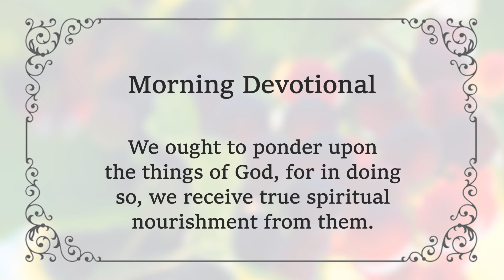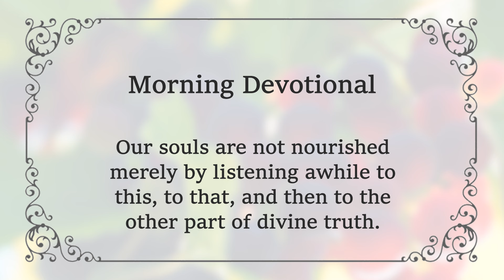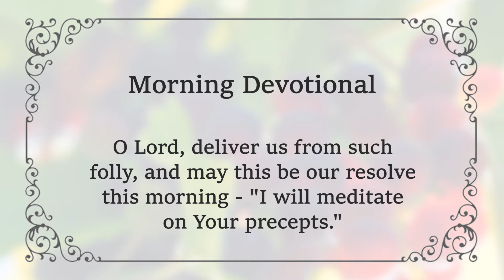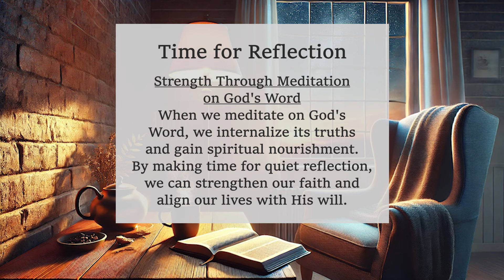Key to Spiritual Growth | Charles Spurgeon | Updated Devotional | Morning & Evening:Daily Readings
OCTOBER 12 MORNING - Key to Spiritual Growth | C H Spurgeon | Updated | Daily Devotional | "Be Very Inspired"

"I will meditate on Your precepts."  Psalm 119:15  [NKJV]

There are times when solitude is better than companionship, and when silence is wiser than speech. We would be better Christians if we were more alone, waiting upon God, and gathering spiritual strength for labour in His service through meditation on His Word. We ought to ponder upon the things of God, for in doing so, we receive true spiritual nourishment from them.

Truth is something like the cluster of the vine - if we want wine from it, we must bruise it. We must press and squeeze it many times. The bruiser's feet must come down joyfully upon the bunches, or else the juice will not flow. They must tread the grapes well, or else much of the precious liquid will be wasted. So we must tread the clusters of truth by meditation if we want to get the wine of consolation from them.

Our bodies are not supported by merely taking food into the mouth, but the process that really supplies the muscle, the nerve, the sinew, and the bone, is the process of digestion. It is by digestion that the outward food becomes assimilated with the inner life. Our souls are not nourished merely by listening awhile to this, to that, and then to the other part of divine truth. Hearing, reading, marking, and learning - all require digesting inwardly to complete their usefulness, and the inward digesting of the truth lies for the most part in meditating upon it.

Why is it that some Christians, although they hear many sermons, yet make slow advances in the divine life? It is because they neglect their closets (Matthew 6:6 KJV) and do not thoughtfully meditate on God's Word (Psalm 1:2). They love the wheat, but they do not grind it; they want the corn, but they will not go forth into the fields to gather it; the fruit hangs upon the tree, but they will not pluck it; the water flows at their feet, but they will not stoop to drink it.

O Lord, deliver us from such folly, and may this be our resolve this morning - "I will meditate on Your precepts."

Strength Through Meditation
on God's Word:
When we meditate on God's
Word, we internalize its truths
and gain spiritual nourishment.
By making time for quiet reflection,
we can strengthen our faith and
align our lives with His will.

Amen.

God Bless!